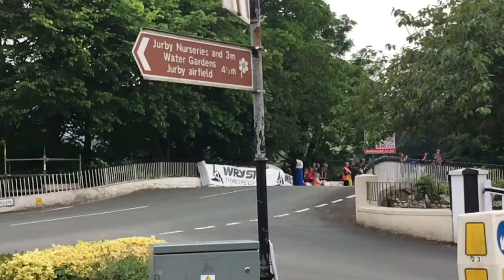John McGuinness jump slow mo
Isle of Man ballaugh bridge jump slow motion